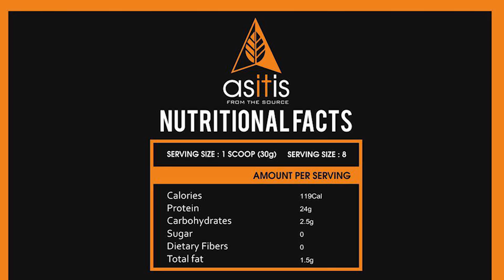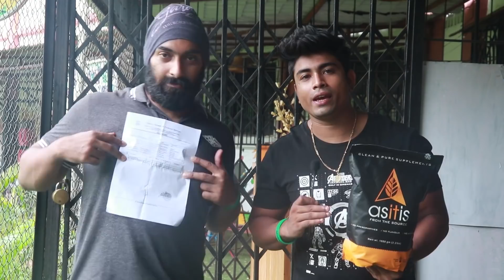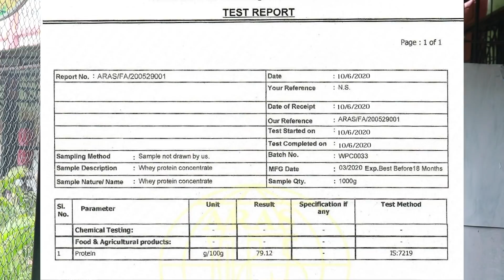AS IT IS Whey Protein Honest Review | हो गया लैब रिपोर्ट से इस AS IT IS प्रोटीन का खुलासा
AS-IT-IS Nutrition - Whey Protein Concentrate 80% Unflavoured

Hope you guys will like this video. If you have any doubt then please comment.
So this video will help you for sure.

Till then Stay Fit Stay Awesome..!